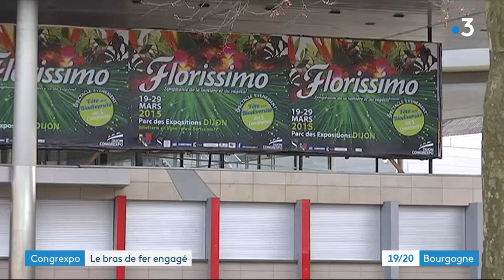Métropole connectée, Florissimo, gilets jaunes : François Rebsamen répond à nos questions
Le maire PS de Dijon François Rebsamen était l'invité de France 3 Bourgogne ce jeudi 11 avril. Il a répondu à nos questions sur plusieurs thèmes d'actualité : le projet OnDijon de métropole connectée, la polémique autour de l'annulation de Florissimo et le mouvement des "gilets jaunes".